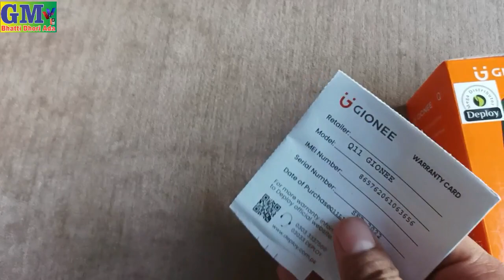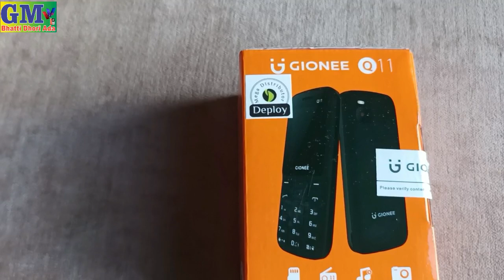GIONEE Q 11 Mobile Unboxing Rs Only 2300 Slim Mobile